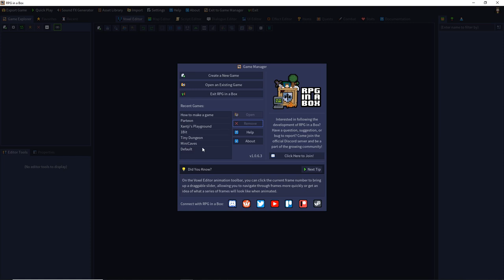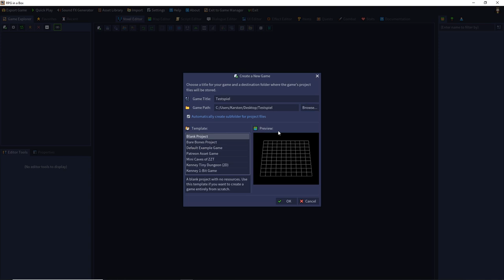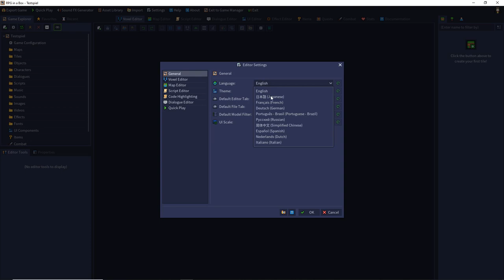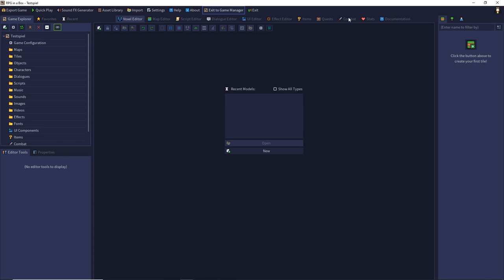RPG in a Box: Tutorial #01 - Das Projektsetup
In dieser Folge erkläre ich das Projektsetup für ein neues Projekt.

0:00 Einleitung
0:43 Projekt anlegen
1:31 Erklärung der Top-Navigationsreiter
3:20 Erklärung der Sekundär-Navigationsreiter